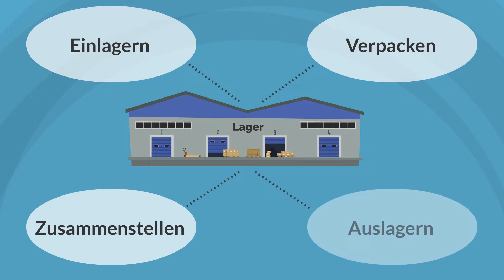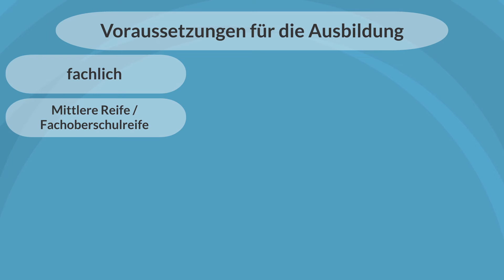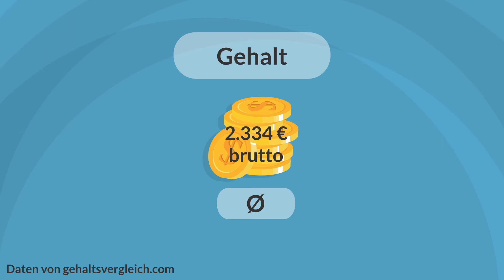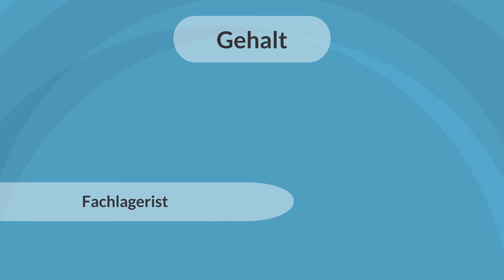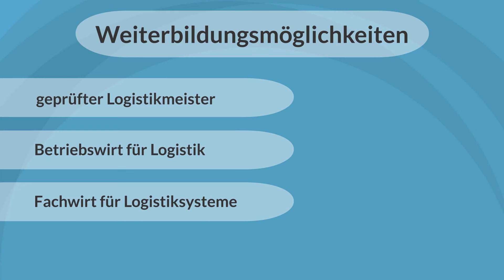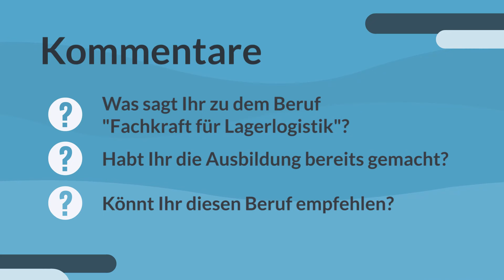Fachkraft für Lagerlogistik - Lohnt sich die Ausbildung?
▬ Beschreibung ▬▬▬▬▬▬▬▬▬▬▬▬▬▬▬▬▬▬▬
Fachkräfte für Lageristen haben viele Aufgaben und ist derzeit ein recht beliebter Ausbildungsberuf.

Was sind aber die Aufgaben im Detail, welche Voraussetzungen gibt es, welches Gehalt erwartet eine Fachkraft für Lagerlogistik nach der Ausbildung und welche Weiterbildungsmöglichkeiten gibt es?

Kurzum, lohnt sich die Ausbildung zur Fachkraft für Lagerlogistik?
Diese Frage soll in diesem Video beantwortet werden. Viel Spaß!

▬ Inhalt ▬▬▬▬▬▬▬▬▬▬▬▬▬▬▬▬▬▬▬
0:00 Intro
0:43 Aufgaben und Tätigkeiten
4:49 Voraussetzungen für die Ausbildung
6:30 Gehalt nach der Ausbildung
8:14 Weiterbildungsmöglichkeiten
9:16 Zusammenfassung